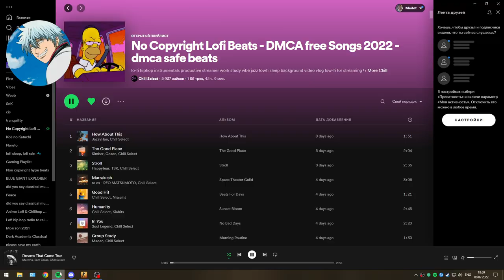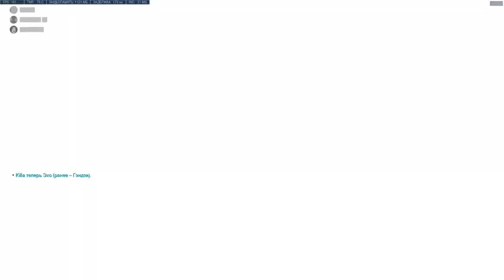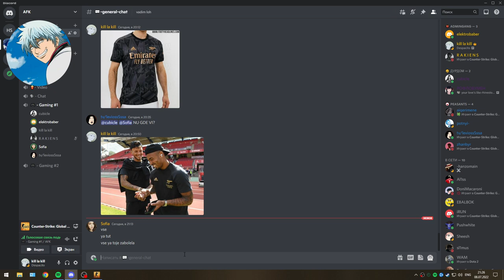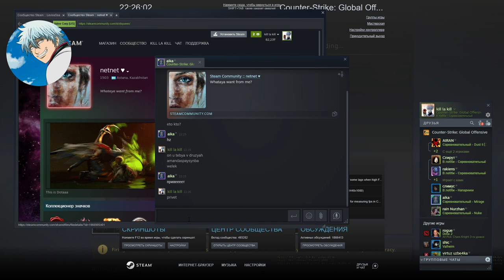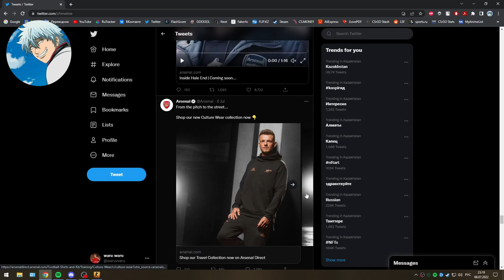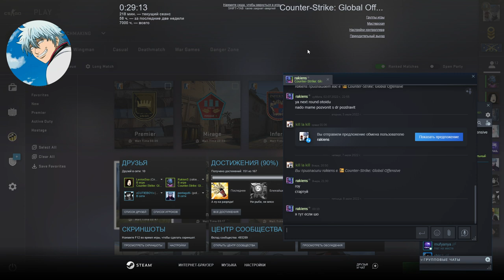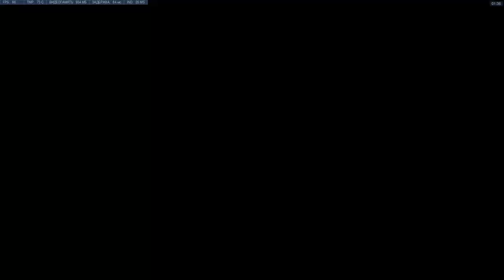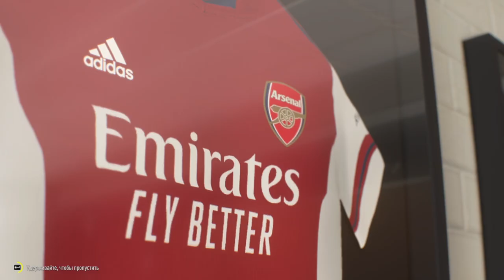July 8, 2022 VOD